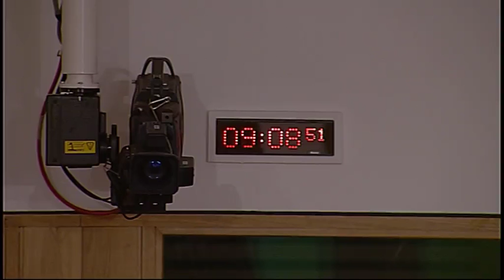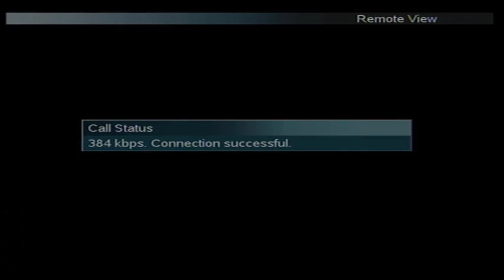European and External Relations Committee - Scottish Parliament: 4th February 2016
- European and External Relations Committee. Agenda

1. Decision on taking business in private: The Committee will decide whether to take item 5 in private.

2. EU-Canada Comprehensive Economic and Trade Agreement (CETA): The Committee will take evidence, via video conference, from—

3. Human Rights: The Committee will take evidence from—
Paul Brown, Chief Executive Officer, Legal Services Agency, and representing the Campaign for Housing and Social Welfare Law;
Michael P Clancy, Director of Law Reform, the Law Society of Scotland;
Dr Tobias Lock, Lecturer in EU Law and Co-Director Europa Institute, School of Law, University of Edinburgh;
Naomi McAuliffe, Programme Director-Scotland, Amnesty International;
Simon Di Rollo QC, Faculty of Advocates;
Professor Alan Miller, Chair, Scottish Human Rights Commission;
Professor David Mead, Professor of UK Human Rights Law, School of Law, University of East Anglia (via video conference).

4. Brussels Bulletin: The Committee will consider the latest issue of the Brussels Bulletin.

5. EU-Canada Comprehensive Economic and Trade Agreement (CETA): The Committee will review the evidence heard earlier in the meeting.